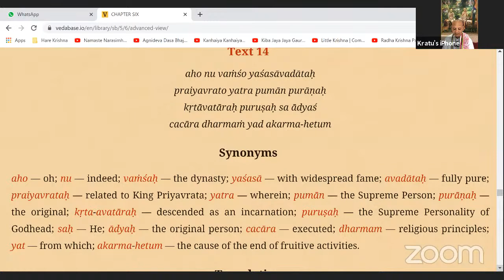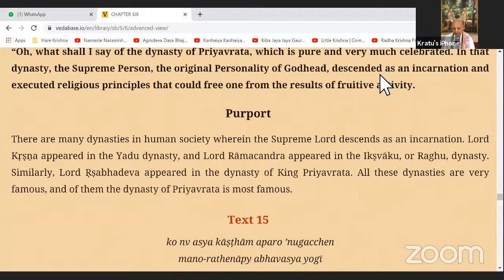Srimad Bhagavatam 5.6.14 By HG Shriman Kratu Das Adhikari 23rd, May 2021